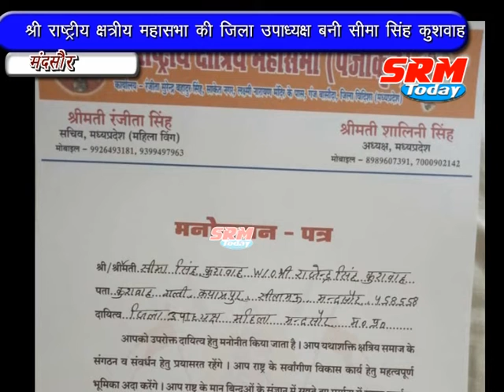सीमा कुशवाह को बनाया गया राष्ट्रिय क्षत्रिय महासभा का जिला उपाध्यक्ष !!!